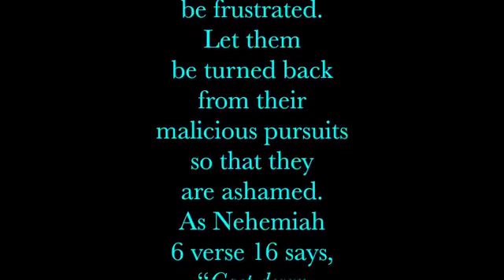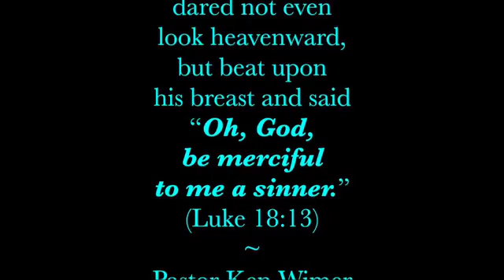Meditations on Christ - Psalm 70:16 - Ken Wimer